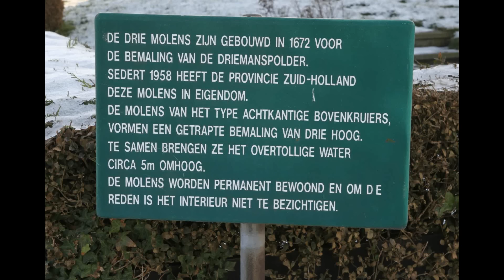De 3 molens in de Driemanspolder HD 1080p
Tegenwoordig bestaat deze molengang uit drie met riet gedekte achtkantige bovenkruiers. De voorste twee molens stammen uit 1672. De molens staan met elkaar in verbinding om het hoogteverschil tussen polder- en boezemwater te overbruggen. De laatste molen, de zogenaamde ondermolen, is in 1903 herbouwd nadat zijn voorganger met brand was verwoest. De Driemanspolder in Zuid Holland ligt tussen de Delftsewallen in Zoetermeer en de Stompwijkseweg in Stompwijk; thans gebied van Leidschendam. Ze staan markant in het landschap.